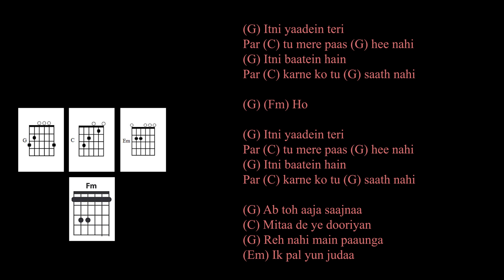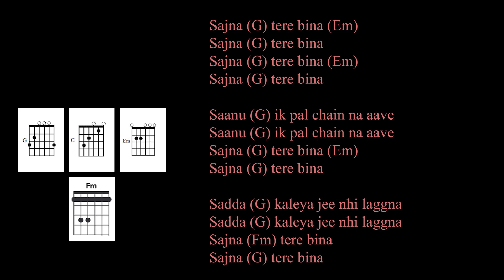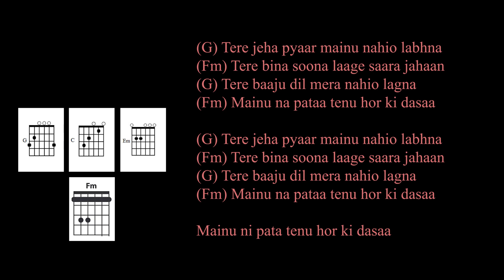Abh Toh Aaja Saajnaa - Sajna Tere Bina | Karaoke with Lyrics & Chords | Sing Along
Sing your heart out to the soulful song "Abh Toh Aaja Saajnaa (Sajna Tere Bina)" with this karaoke version featuring on-screen lyrics and chords! Perfect for karaoke enthusiasts, music lovers, and budding singers, this track allows you to enjoy and practice your favorite tune with ease. The included chords also make it a great choice for instrumentalists looking to play along.